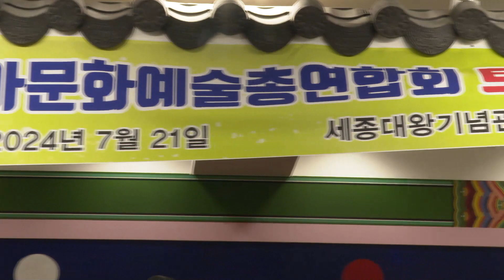못난놈/원곡 진성/가수 문병수/사)코리아문화예술 총연합회 제16회 정기공연 세종대왕 기념관 특설무대